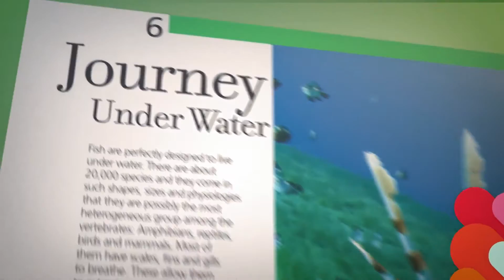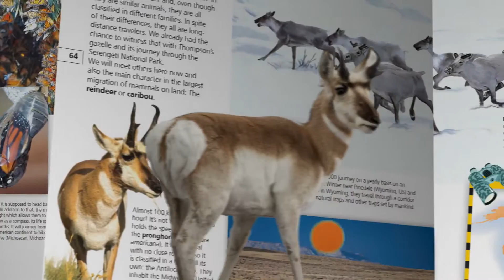Nature’s Amazing Migrations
This book offers one of the most extraordinary events that occurs every so often in nature: migration in the animal kingdom.
The author, Celedonio García-Pozuelo, whose curiosity leads him to study everything that moves and lives, takes us magically by the hand into each of the mysteries of the phenomenon of migration, and shows us the scope of the journeys undertaken by some animals on our planet.
The author goes in depth about these phenomena with extensive knowledge and skill, using precise yet educational language, presenting information in paragraphs that stand out, so that their reading is very appealing and can be discussed among parents and their children.